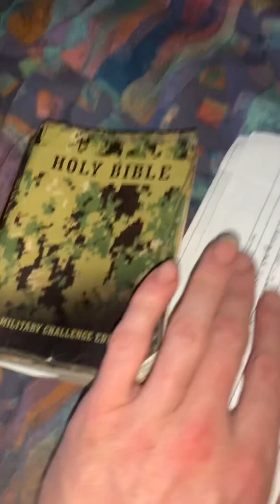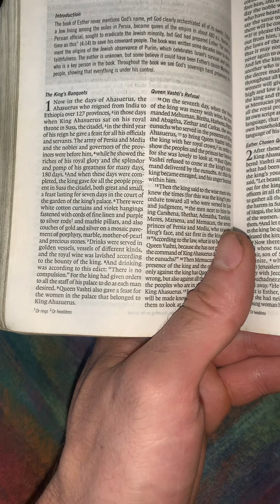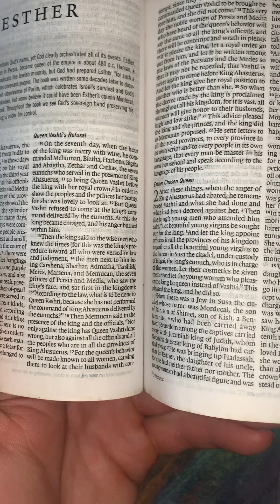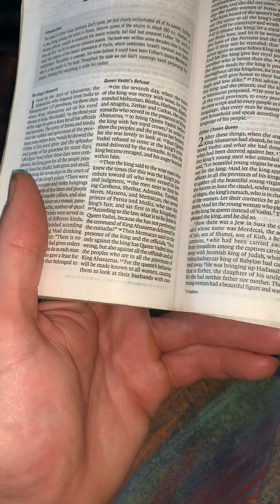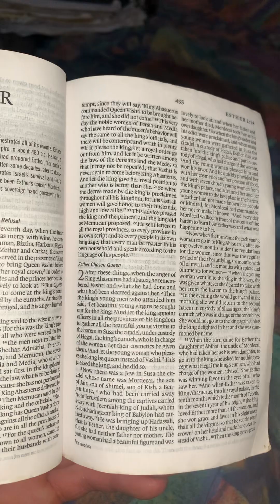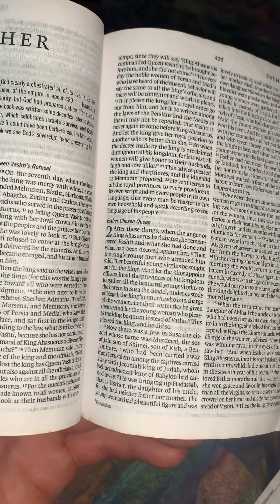Esther Chapter 1 - all the way through 🙏